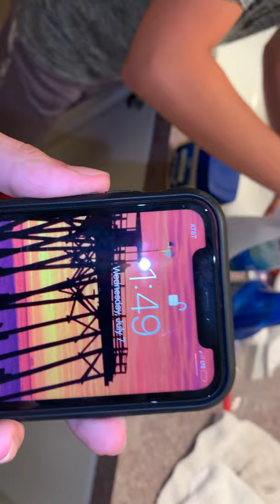Cockroach torture 😈 gross🤢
Found cockroach kill cockroach